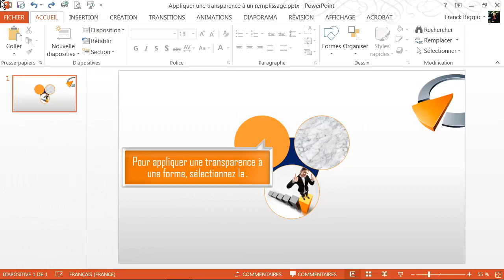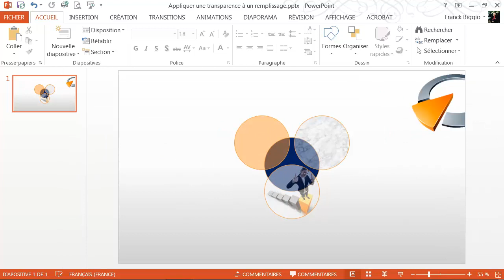Appliquer une transparence à un remplissage - Formation Powerpoint Marseille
Tutoriel vidéo sur la fonctionnalité de Powerpoint : Appliquer une transparence à un remplissage, issu de la formation Powerpoint de Optivalys Formations à Marseille.